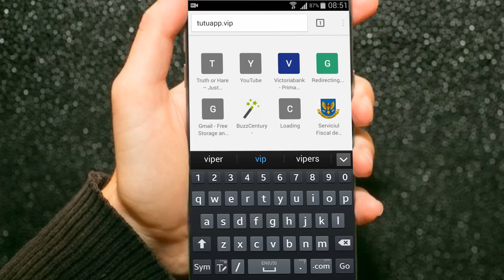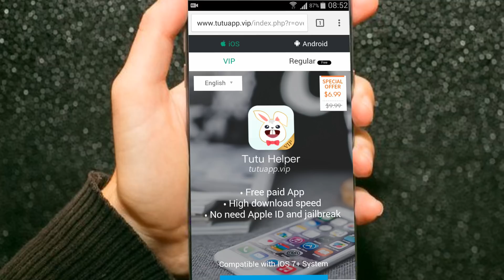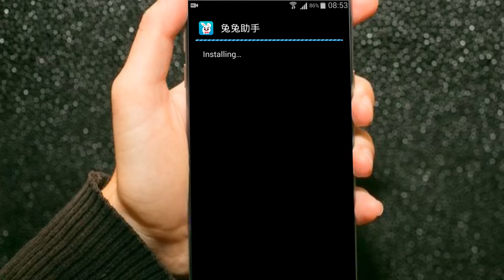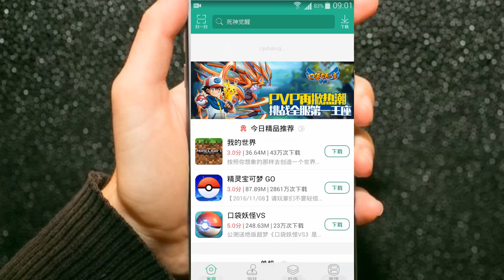How to Install TuTuapp on Android and install Pokemon Go for FREE in 2 minutes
In this video you'll learn how to install tutuapp on Android / Tablet through which we'll install Pokemon GO for FREE. How to install Pokemon Go through TuTuapp for FREE and more other cool stuff.